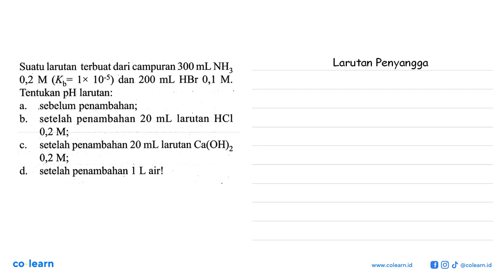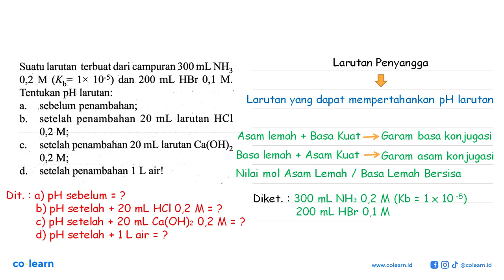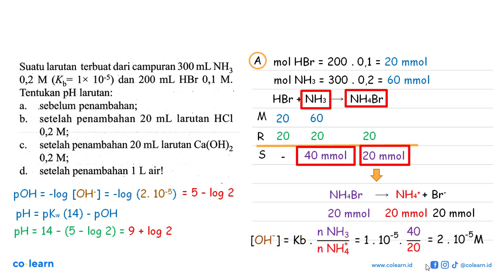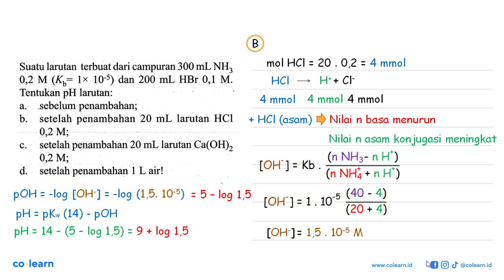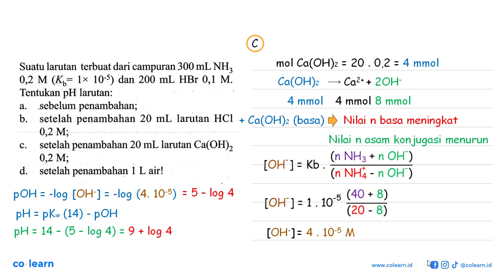Suatu larutan terbuat dari campuran 300 mL NH3 0,2 M (Kb = 1 x 10^(-5)) dan 200 mL HBr 0,1 M. Ten...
Suatu larutan terbuat dari campuran 300 mL NH3 0,2 M (Kb = 1 x 10^(-5)) dan 200 mL HBr 0,1 M. Tentukan pH larutan:
a. sebelum penambahan;
b. setelah penambahan 20 mL larutan HCl 0,2 M;
c. setelah penambahan 20 mL larutan Ca(OH)2 0,2 M;
d. setelah penambahan 1 L air!

Topik atau Materi: pH Larutan Penyangga - Larutan Penyangga - Kimia Fisik dan Analisis - Kimia Kelas 11 SMA -

Sumber Soal: PR Kimia SMA Peminatan Kelas 11 Smt. 2, AQ, 2019 , N/A

00:00 : Bedah Soal
01:00 : Konsep, rumus dan pengertian pH Larutan Penyangga
01:18 : Langkah penyelesaian soal
03:58 : Jawaban akhir
04:28 : Penutup